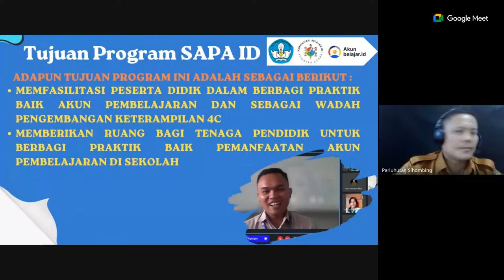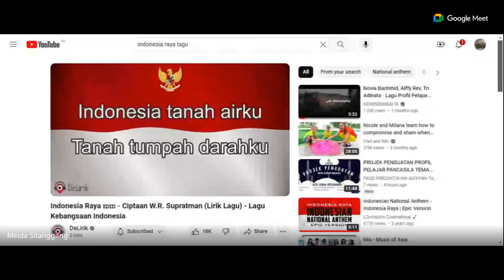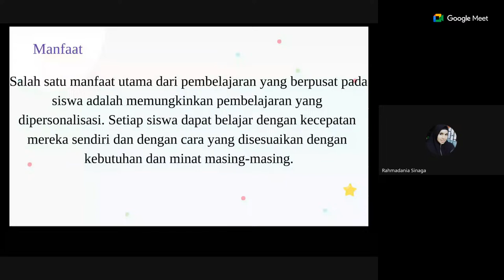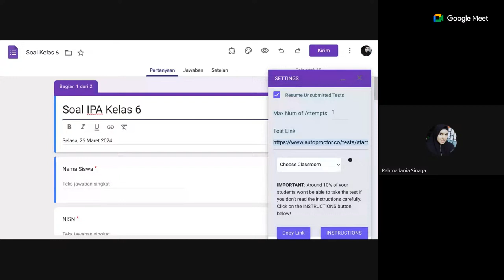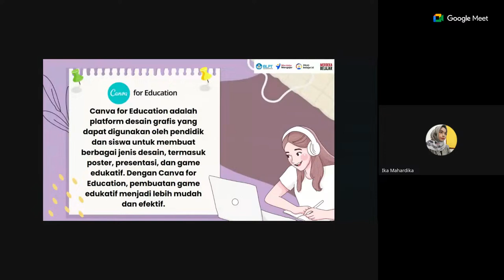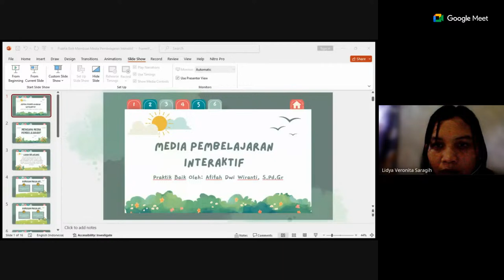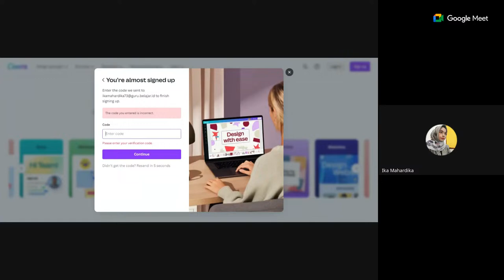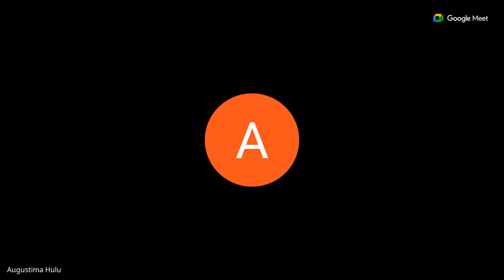Berbagi Prakti Baik Pembelajaan Digital ||Sapa.Id #12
Horas Sumut.
Komunitas belajar.id Sumatera Utara kembali menyapa bapak ibu guru hebat di seluruh Indonesia khususnya Sumatera Utara, melalui program Sapa.id seri 12, dengan *Judul Berbagi Praktek Baik Pembelajaran Digital*. Kali ini  sapa.id akan menghadirkan guru-guru hebat dari  Tanjung Balai sebagai narasumber berbagi praktek baik dan akan hadiri oleh Kepala BBGP Sumatera Utara Bapak Dr. Joko Ahmad Julifan, ST, M.Si dan  dibuka langsung oleh Kepala Dinas Tanjung Balai ibu Mariani, S. Si, M. Si. Jangan lupa hadir pada
Hari     : Selasa, 26 Maret 2024
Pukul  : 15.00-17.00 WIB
Segara daftar Ya
Mari belajar, Mari Mengajar